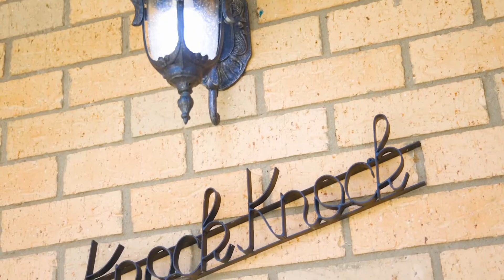907 windellama rd